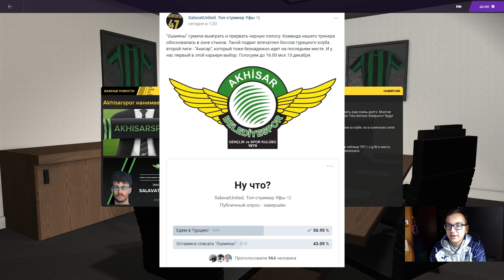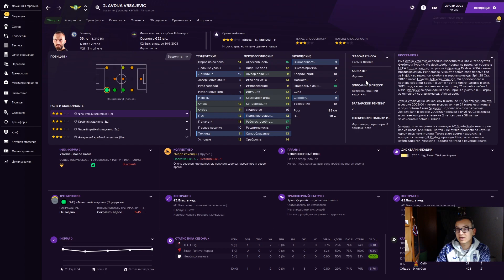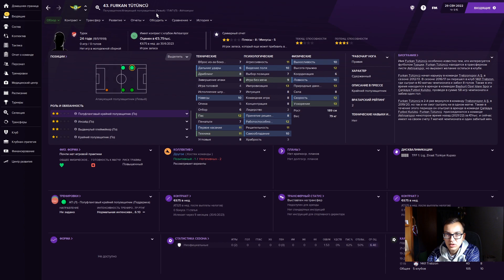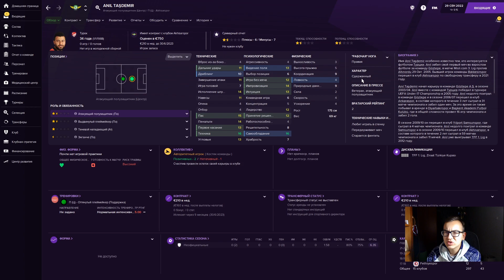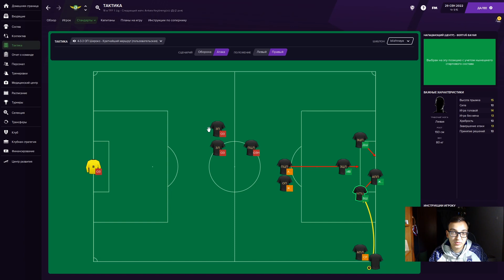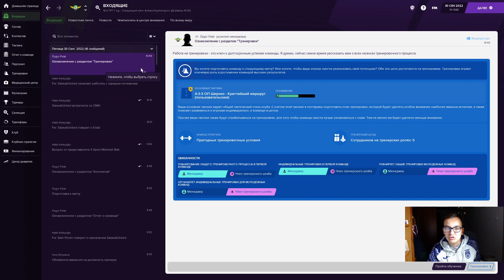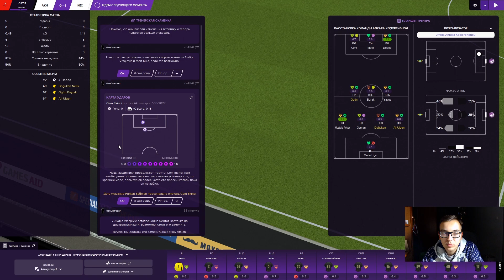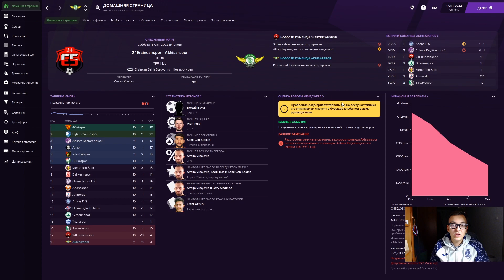Карьера на максималках в Football Manager 2021 - #8. Переехали в Турцию